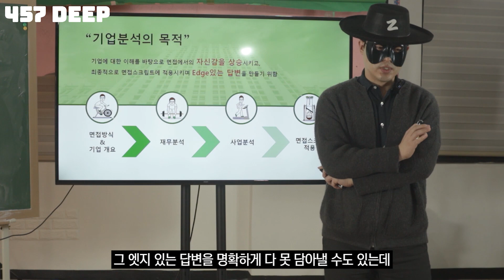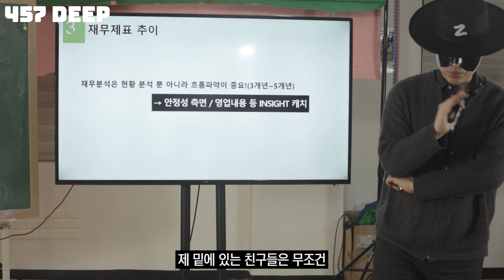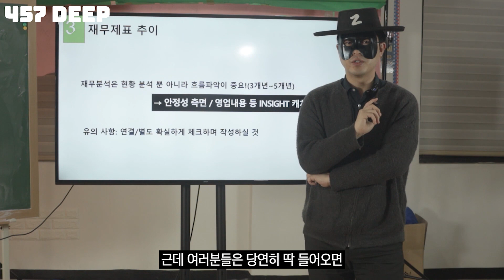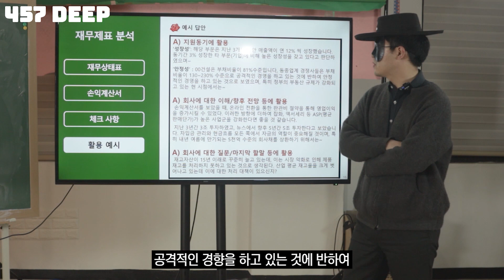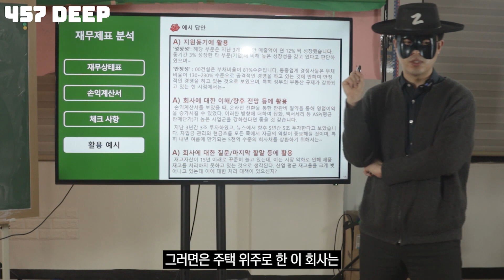기업 분석 어떻게 하나요? 취준생을 위한 기업 분석 강의 feat 취업 조로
해당 동영상은 원본이 아니며 원본은 1시간 30분의 강의로

유튜브 정보가 1이면, 에 있는 정보는 100!
각종 합격 자소서 450여개와 직무 현업 인터뷰 자료 90 여개 체계적인 강의까지! 한 번에 만나보세요 :)
더 깊이 있는 내용은 에 있습니다 :)
자료는 물론 무료 자소서 피드백도 받아보세요!

으로 부탁드립니다:)

공공기관 사업 관심도를 토대로 지원동기 작성하기

5년간 차별화된 취업 콘텐츠로 블로그에서 입지를 다져온 젊다네와 마인드잡의 연합 미디어 입니다.
더 많은 정보를 얻고 싶다면, 아래 블로그로 찾아오세요 :)
더 많은 정보를 얻고 싶다면,
아래 블로그로 찾아오세요 :)